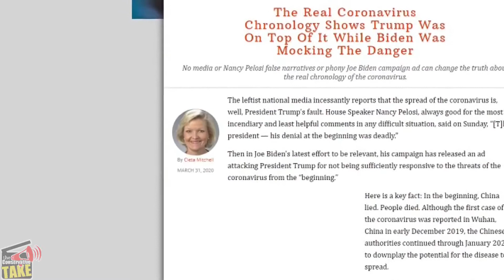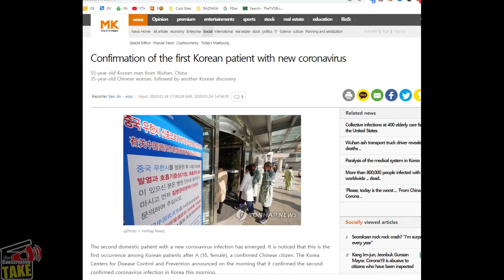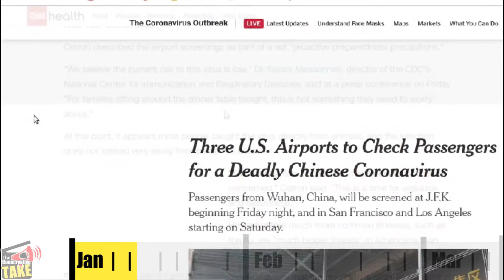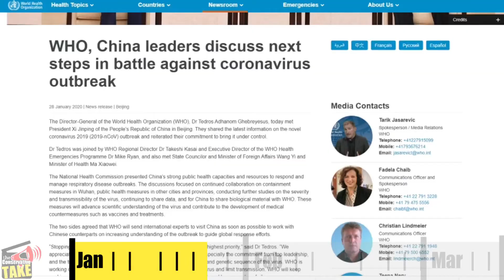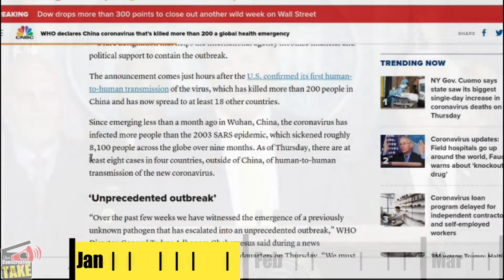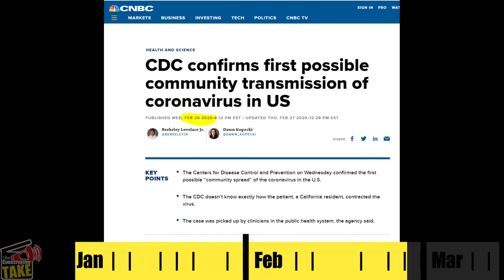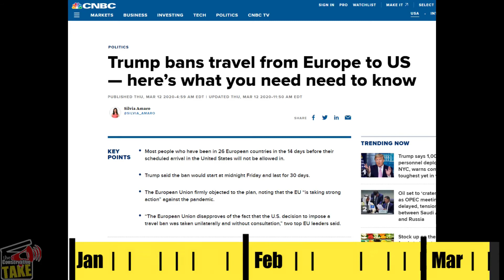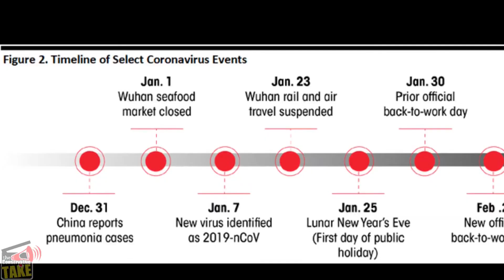The REAL COVID Chronology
In this expose, we cover the real covid19 timeline and show why Trump was on top of it early while Biden and the Democrats mocked and obstructed.

🎖️Join my VIP club - Its FREE. There, you will have access to all of our outlines, research materials as well as YouTube videos that we used to create our videos.